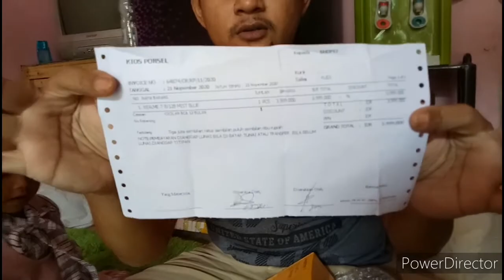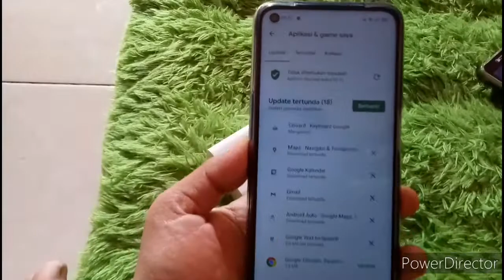Unboxing Realme 7 | Harga Terjangkau Spek Luar Biasa | Harga 3 Jutaan | 2DSD TV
Unboxing Realme 7 Harga 3 Jutaan